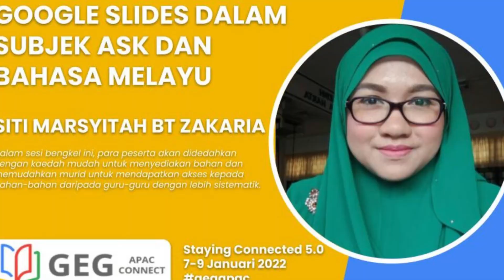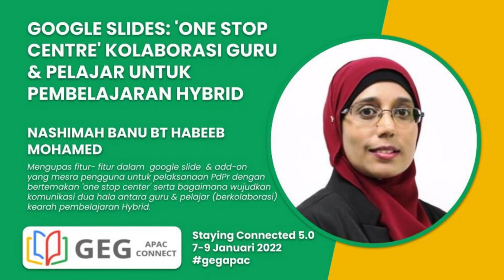GEG Asia Pacific Connect 5.0 - Teaser for 8 Jan 2022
Sertai GEG Asia-Pacific Connect selama tiga hari bengkel teknologi pendidikan dalam pelbagai bahasa di seluruh Rantau Asia-Pasifik, secara langsung di YouTube. Alami pelbagai sesi yang difasilitasi oleh pendidik, untuk pendidik. Cari kami di Twitter dengan hashtag Gegapac.

Jangan lupa saksikan Cikgu Marsyitah pada 8 Januari jam 10.30 pg. See You!